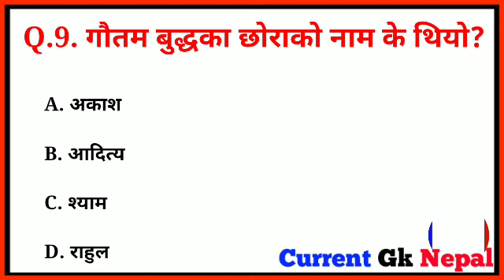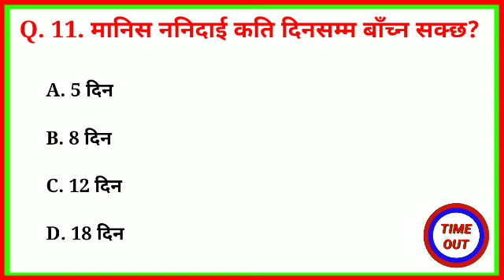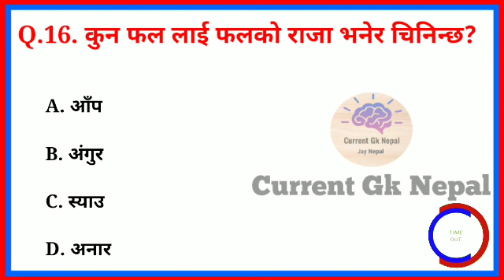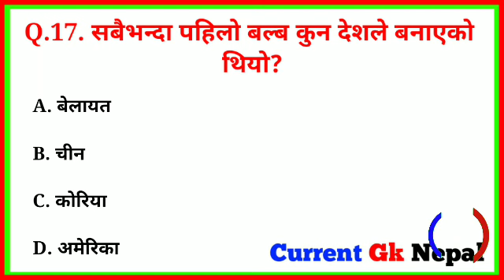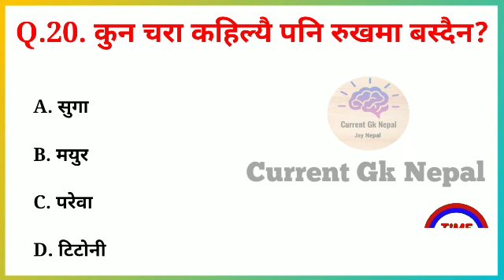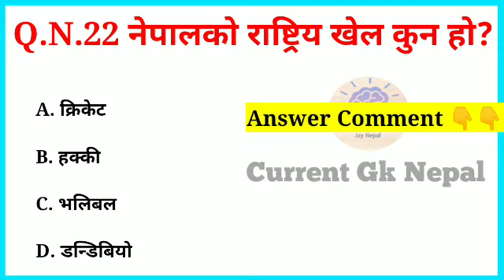Gk Questions And Answers in Nepali।। Gk Questions।। Part 266 ।। Current Gk Nepal